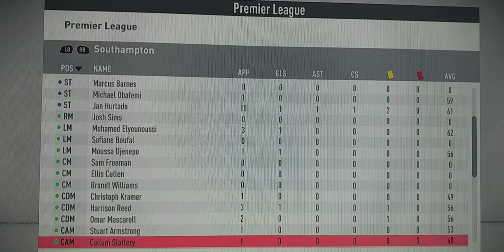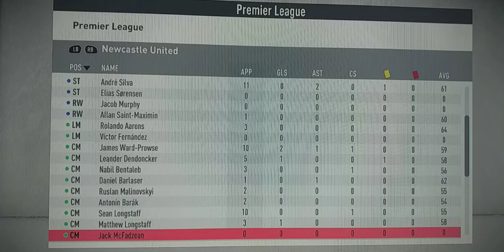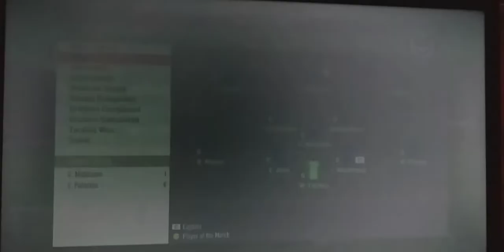FIFA 20 Portsmouth Career Mode #42 - LOOSE CANNON!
Games against Southampton, Bayern and Inter.